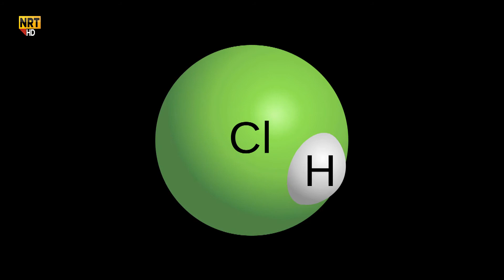بەکارهێنانی غازی کلۆر لەلایەن داعشەوە